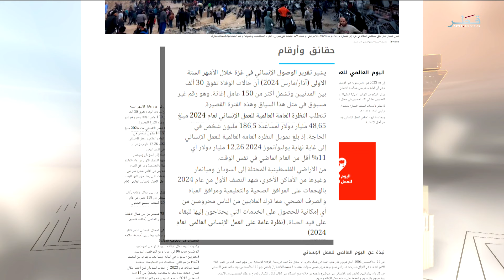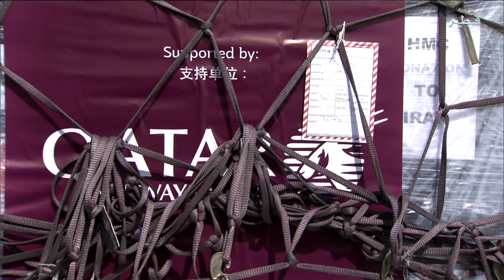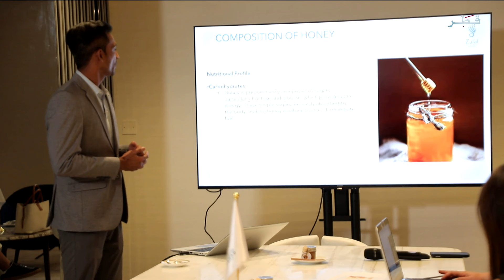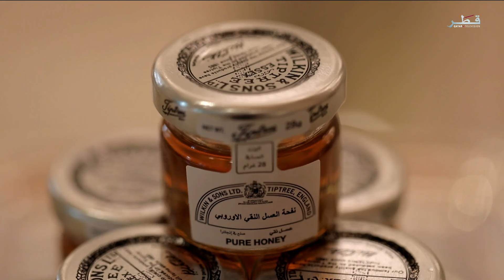حياتنا - الاثنين 19/8/2024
ضيوف الحلقة :

فاطمة السعيدي - محامية
السيد مفتاح الدوسري - مسؤول التفتيش والسلامة الاشعاعية بوزارة البيئة والتغير المناخي
حسن خالد الشرشني - عضو فزعة شباب لدعم مع وزارة الرياضة والشباب
حسين أمان العلي - مدير قطاع التطوع والتنمية المحلية بالهلال الاحمر القطري